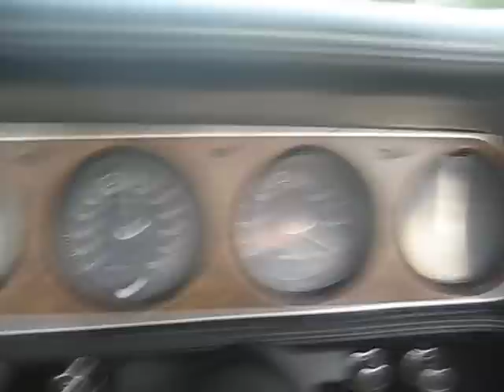Cougar take off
1970 Cougar 4 spd M code on take off